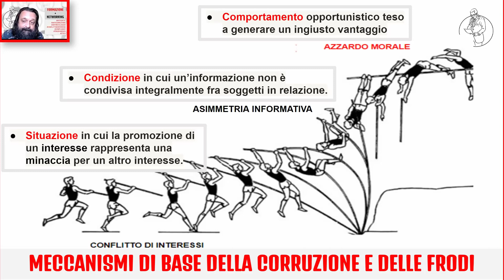4. Il salto con l'asta. Valutare il rischio di frodi e corruzione con il metodo di Spazioetico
L’azzardo morale